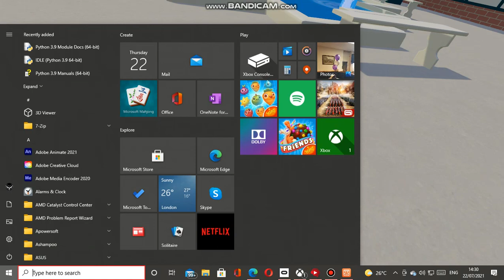furry purge part1